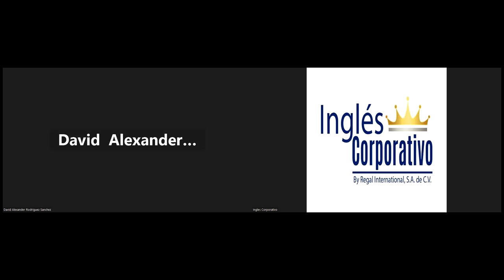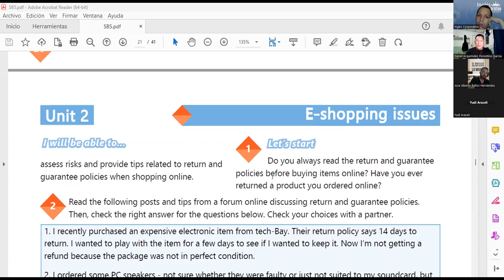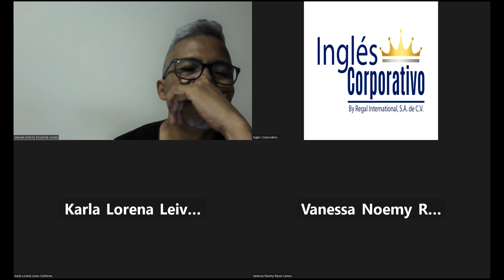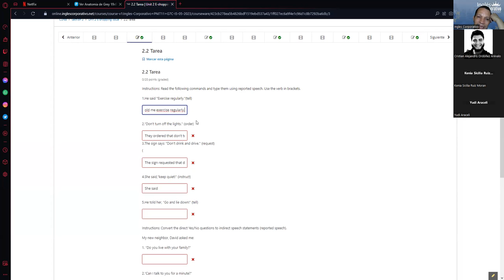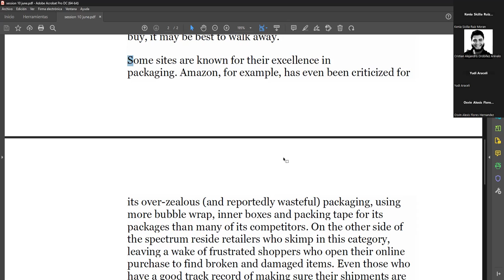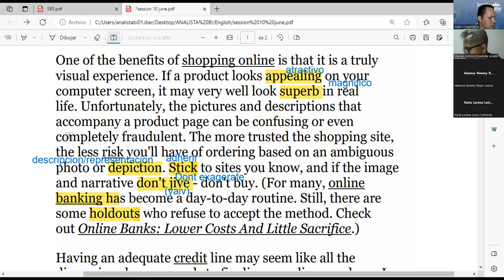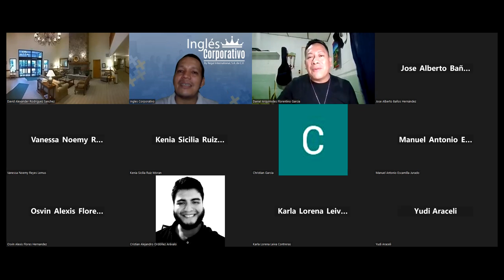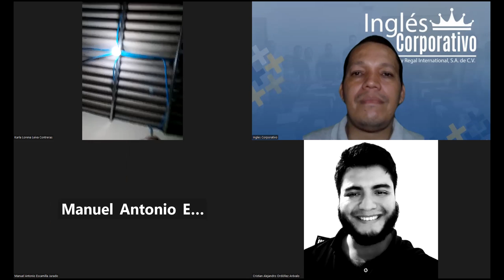SESSION 10: 09-06-2023-29750-8048-0087/2023-NAJARRO- IDENTIFY ISSUES HIDDEN CHARGES ONLINE SHOPPING